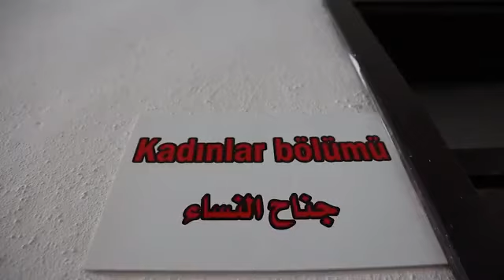🙏 URGENT SPECIAL CANCER centre for Syrian refugees in Turkey 🇹🇷 Donations Needed & NGO funding